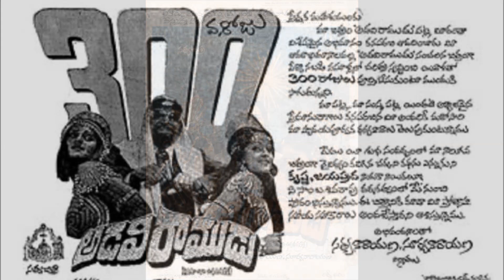Interesting Facts about NTR Adavi Ramudu movie | Tollywood insider